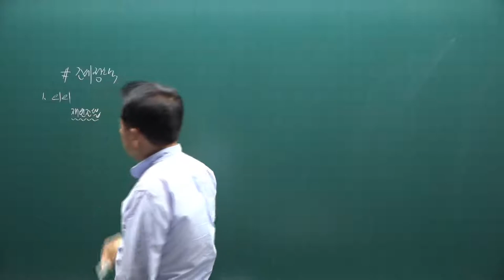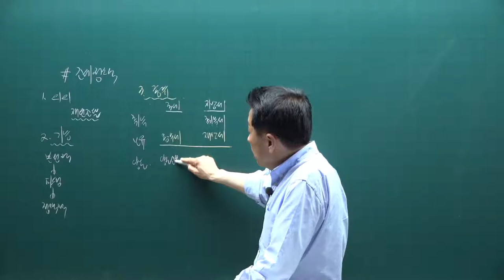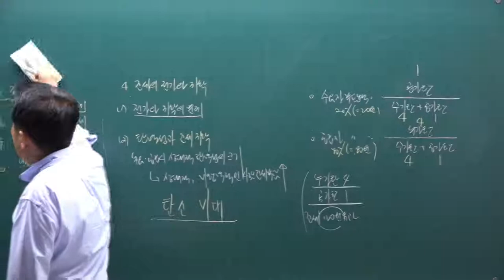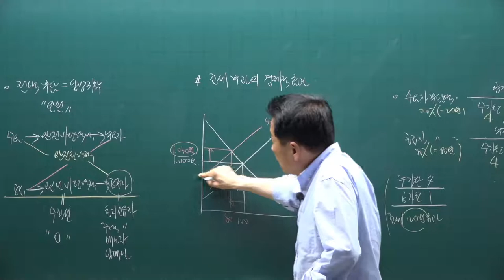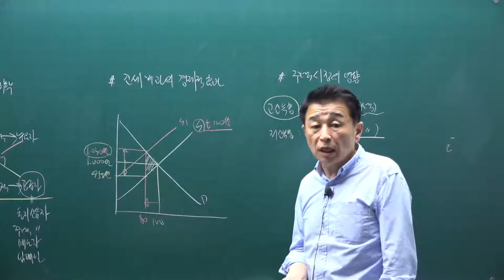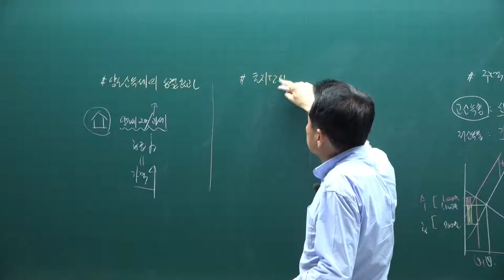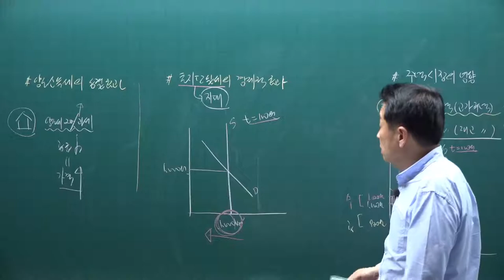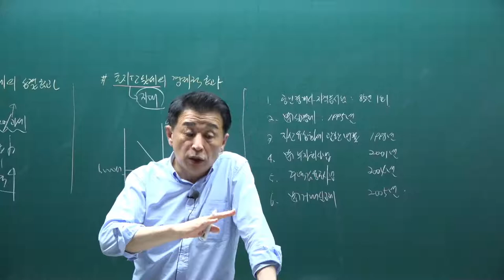[공전무] 2021년 공인중개사 학개론 핵심요약 17강